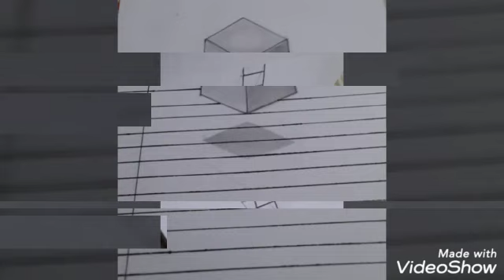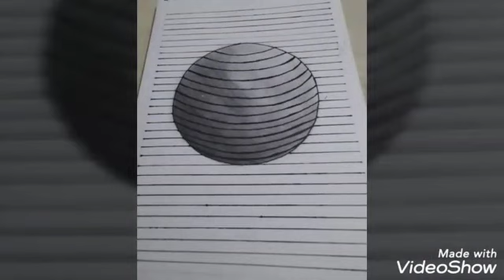PENCIL DRAWING & 3D DRAWING (30 days)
MANUSH SCHOOL OF ARTS
Korattur,Virugambakkam,  Vadapalani,  Arumpakkam. Railnagar.